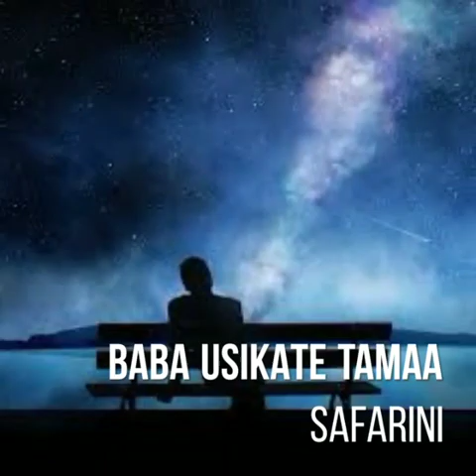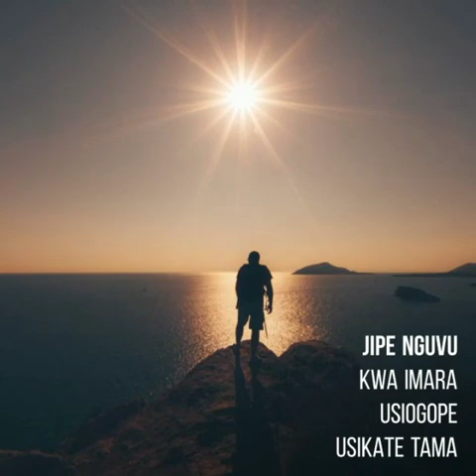KAZA MWENDO By MUKAZAYIRE Emertha (Lyrics Video) | Prod Munyakuri Ndaje Prosper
Kaza Mwendu
Usikate Tamaa Safarini